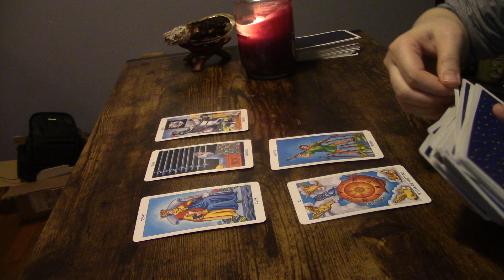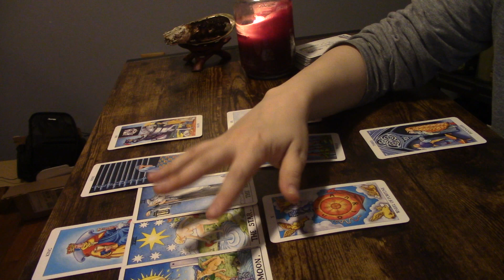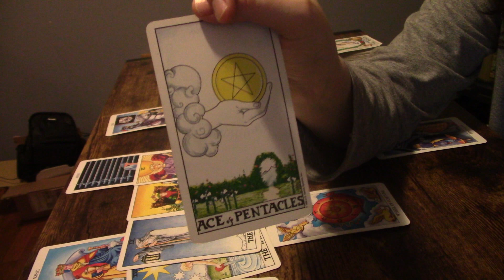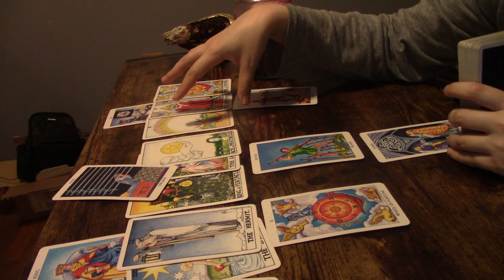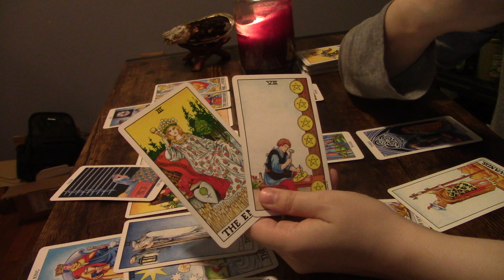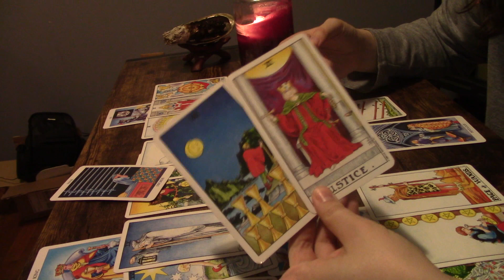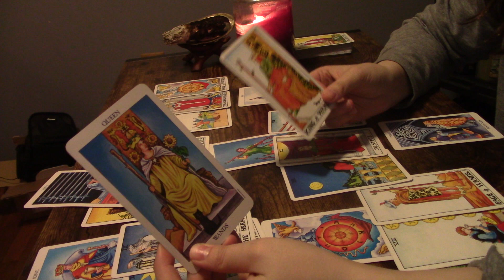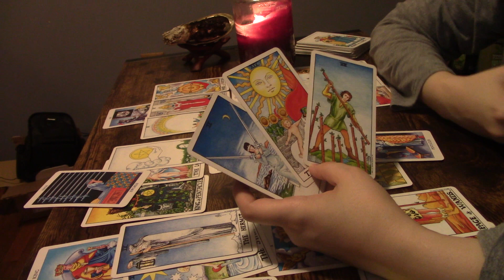♐️SAGITTARIUS ~ “YOU ARE ABOUT TO BE FILLED WITH JOY! I WILL TELL YOU WHY” MARCH 28TH-APRIL 3RD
*PERSONAL EMAIL READINGS*

🔹RECEIVED ON OR BY THE MONDAY AFTER PURCHASE

1. Energies can be backwards, roles can be reversed, or I can just be getting messages for/about someone in your energetic field. Apply the roles how they fit, if they fit at all.
2. If this message doesn’t resonate, you could also check out readings for your other signs. I do encourage this as it is very important that you get your full message.
3. Sometimes messages might not resonate at all, and when that happens, it simply means that there’s not a message there for you, but it came through for someone.
4. These are meant to hit on specific timeframes, but time and energy is fluid, and free will plays a big role in when and if things will or will not occur within a specific timeframe.
5. Do not focus too heavily on card gender. Take it however it resonates.
6. I do read intuitively. The cards and tools alone have a lot of meanings, but the main source of information are the intuitive messages I receive.
7. I am only a messenger and messages are not always what you want to hear.
8. Remember that these tools and readings do not dictate your life. This is just energy and energy can change. Readings are really just meant to show you opportunities, possibilities, and to give advice or guidance. This will of course never overpower or replace free will.

1. Any and all donations and payments go directly back into my channel. I am very grateful for your support and for allowing us to help guide you on this journey 💕
2. You can find me at $sharedsentience. If you would like to donate through PayPal, please use this link and be sure to type "donation"
3. For personals, my email is listed below. The only thing I accept PayPal for are donations unless there is a special circumstance.
5. No specific timeframe is placed on readings, and no refund will be given after the reading has already been completed. Typically, reading are 7-15 minutes long, but it varies.
6. It will be announced in each video if personal readings are open, but they may close by the time you see this video. Personal readings pile up quickly and must be closed at times to prevent delays.